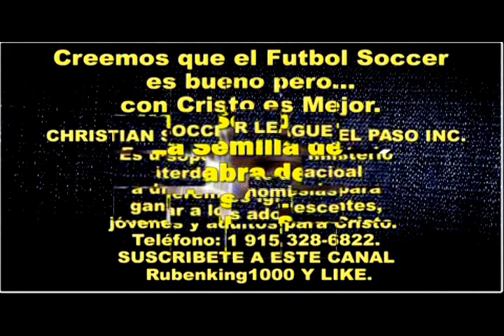EL DIABLO TE QUIERE PERO DIOS TE AMA - Predicaciones Cristianas - Pastor Miguel Barragan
EL DIABLO TE QUIERE PERO DIOS TE AMA - Predicaciones Cristianas - Pastor Miguel Barragan de Congregacion Amor de dios